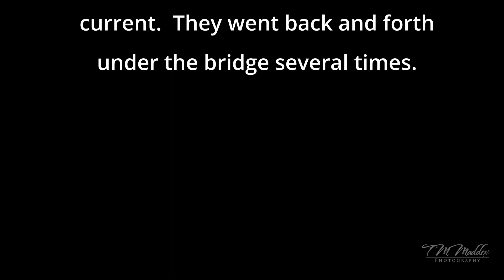T65A Bigg's Orcas Agate Pass Bridge March 22, 2023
Bigg's Orca T65A pod members traverse Agate Pass Bridge back and forth a few times.